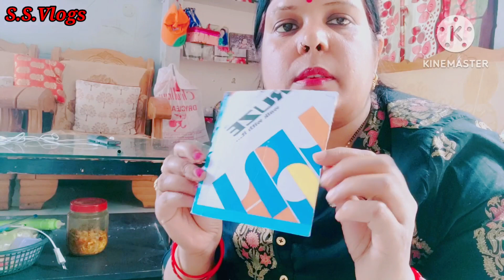अगर आपके घर में पुराना पर्दा है तो ये विडियो आपके लिए बहुत उपयोगी है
purane kapde ka reuse
purane kapde se kya banaye
purane parde se kya banaye
handmade cushion
old clothes recycling
sew ideas
new sew ideas
hath se cushion cover kaise banaye
Ghar par cushion cover Kaise banaye
 Craft ideas